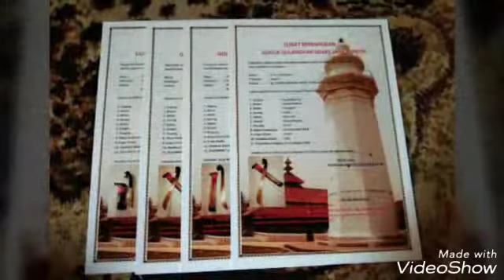Golok sulangkar pemsanan wa 081286221320